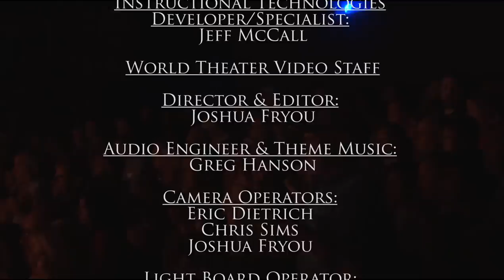The National Acrobats of the People's Republic of China Live from The World Theater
California State University, Monterey Bay's Performing Arts Series presents The National Acrobats of the People's Republic of China, recorded live at the World Theater on September May 17th, 2014.